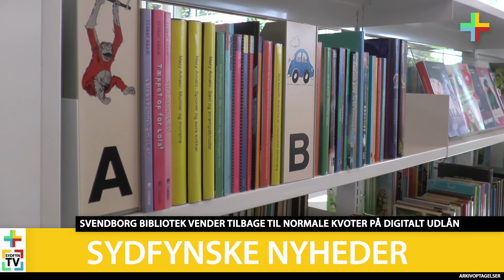Sydfyn Nu 22. til 28. maj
med
Uddennelsesløft
Ny læreruddannelse kommer til Svendborg
Giant Steps kommende program
Sydfynske Nyheder
Rundt om Musikken med Phisters Kartel